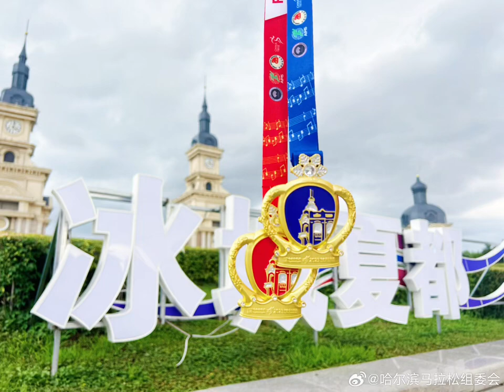Harbin Marathon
Come to Harbin
Listen to the music and smell the lilacs.
See the ice and snow wonderland, feel the modern atmosphere A medal, a memory, a lifetime of memories!
The Harbin Bank 2023 Harbin Marathon Finisher's Medal was unveiled!